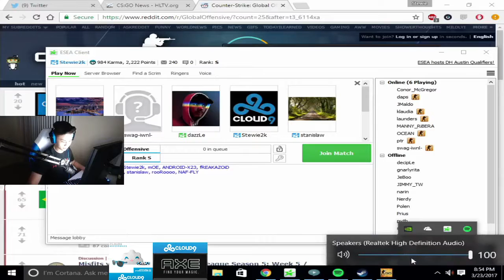#44 STEWIE2K PLAYS ESEA RANK S ON CACHE